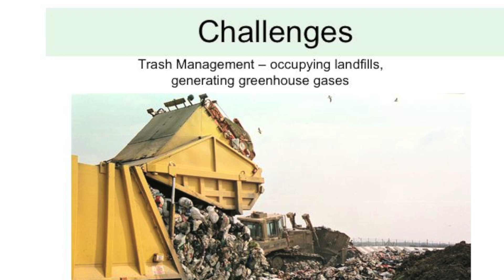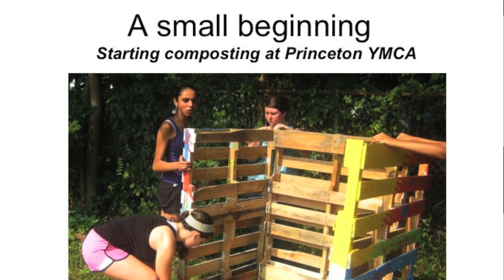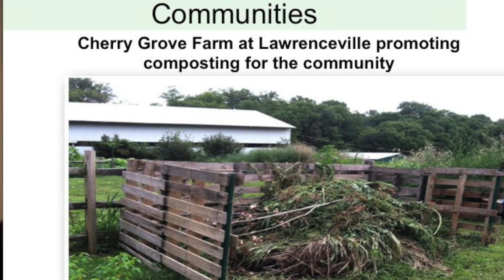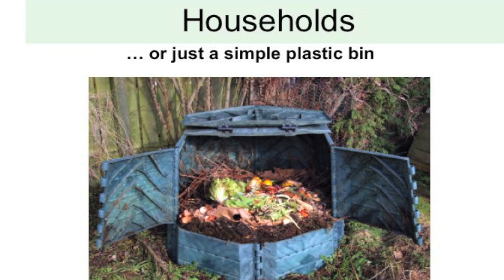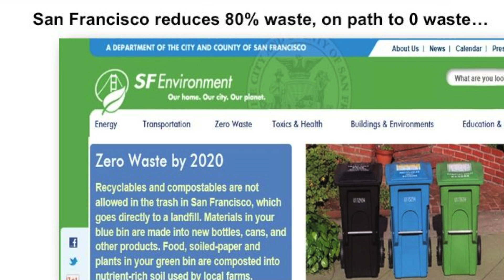Treasuring the Trash: Dhara Mehta at TEDxYouth@PrincetonLibrary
Dhara needed to do something that had to do with soil.  She 'discovered' composting and it changed her life and she has spent the last two years working to spread the word about the importance of 'black gold' and helping whole communities to stop putting food waste into the landfill - instead using it to create nutrients for 'healthful soil'.

Dhara Mehta is from Princeton, New Jersey and is a junior at West Windsor Plainsboro, High School South. She is currently 16 years old and lives with two very loving parents and a sister who is currently studying at the University of Sciences to become a pharmacist in the future. Dhara worked on her Girl Scout Gold Award on composting two years ago and last year she started her own 4-H club called "Treasuring the Trash" which focuses on recycling and how we can live a more sustainable life. Composting and anything related to recycling and reusing has captured a lot of her attention and made her aware of a lot of things. She has learned a lot through this experience, and has not only grown as a composter, but also as a person.